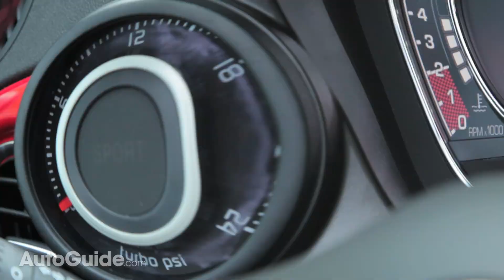2015 Fiat 500c Abarth Review - Quick Take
Please welcome AutoGuide.com's new managing editor, Jodi Lai. She will be hosting a new series of short car review videos we're calling Quick Take. For her first video, she's looking at why the 2015 Fiat 500c Abarth's many flaws are so easy to forgive.